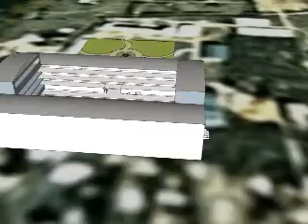Xenix 09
Dance starts at  01min14sec...   This is the dance performed by V.Karthikeyan and T.Mahendra boopatih of CSE, SNS College of technology, Coimbatore.